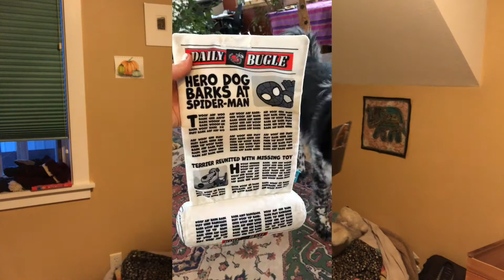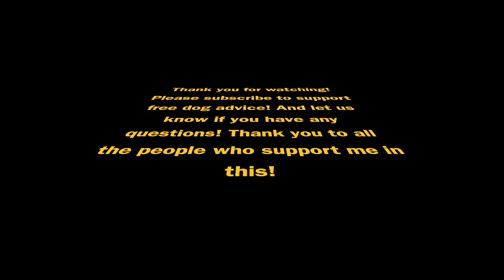Puppy Health and Hygiene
- get a good vet (ask around, do your research, get on wait lists)
-get good food (I recommend Science Diet -- it will save you money down the road)
-brush your dogs teeth
-don't bathe your dog too often (that is bad for them)
-give them lots of love, time, and energy, and exercise!